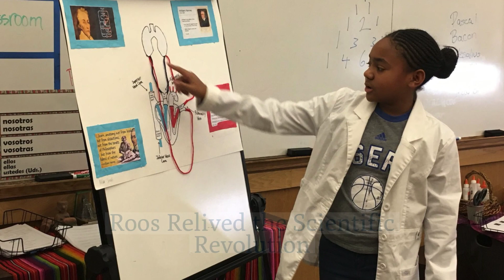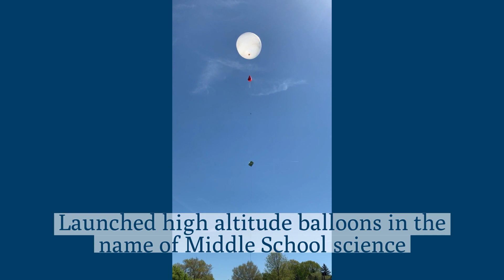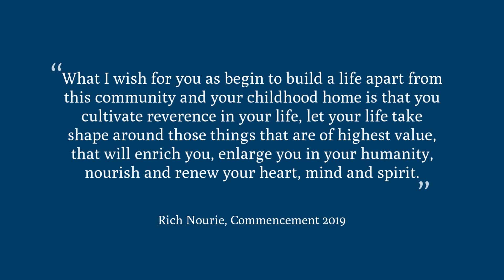Abington Friends School "This Year" Video, 2018-2019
DESCRIPTION
 Highlights from the 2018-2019 school year at Abington Friends School.